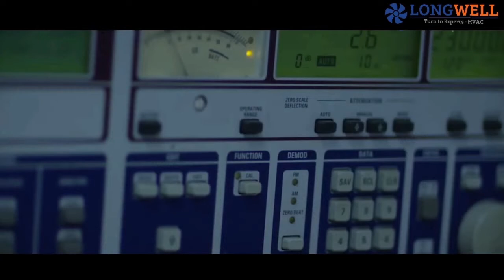Centrifugal fan AC 133mm forward centrifugal fan with volute single inlet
Motor Type : AC External Rotor Motor Impeller
Material :Galvanized Metal Sheet
Protection Class : IP44
Insulation Class : F
Certification : CE/CCC
Operation Temperature : - 30 ℃ ~ +60 ℃
Protection : Thermal Overload Protector ( TOP)
Tel.